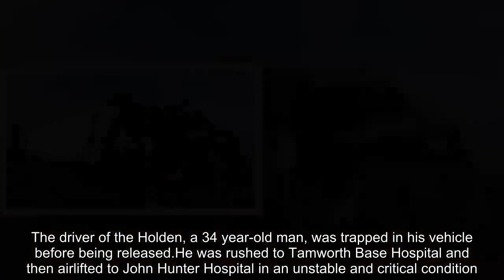Truck driver is 'incinerated' in horrific highway smash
Atruck driver has been incinerated in a horror head-on crash in South Australia as six people die on Australia's roads on Good Friday. A 31-year-old man from the Port Augusta area and a 35-year-old man from Campbelltown died when their trucks collided and burst into flames. Police and emergency services were called to the Augusta Highway, about 5km south of Horrocks Pass Road at Miranda, after the.